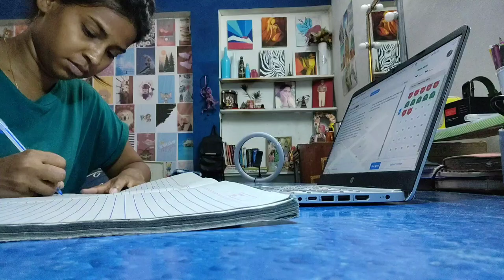A Day in my life of a Banking Aspirants!! Study vlog!! Realistic vlog!! Silent vlog!! Divya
New here 😁

So, Here is about me :

Shubh naam :- Divya💛
Nickname:- Dibbo, Divs 😝
My Place :- Jhansi, UTTAR PRADESH, INDIA
My qualification - Graduation in BCOM, Now pursing MBA
Why I'M Here - Beacuse i want to be little bit famous .. lol :P

My super duper channel is full of great videos - FUN, MASTI, VLOG, HAUL, CHALLENGES, DIYs, FASHION etc etc etc etc :P
YESSSSS... You can watch them as muuch as you want, just make sure you rewind them after you'r done. LOL, just kidding !
nd i post a videos about 1-2 times a week
so i love doing somthing different nd creative. This is why i'm here to show my creative, fun nd all kinds of videos..

- Divya Divs